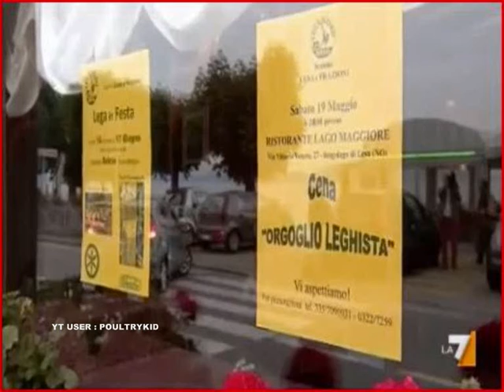Bossi: settimana di merda. ( Cena dell' Orgoglio Leghista organizzata da Cota )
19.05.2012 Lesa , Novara